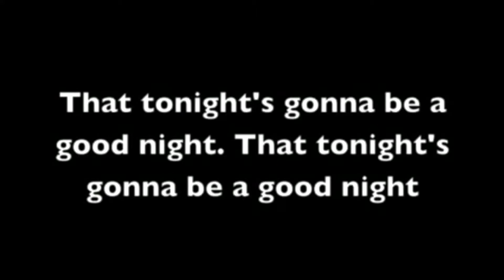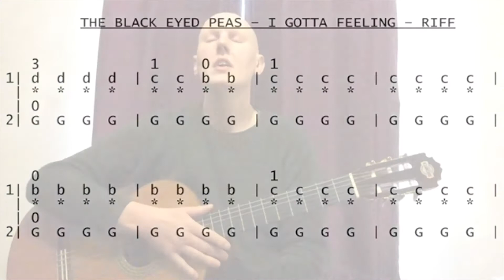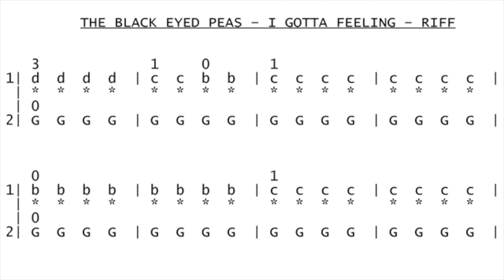"I Gotta Feeling" Riff Guitar Tutorial | Black Eyed Peas | Lancashire Music Service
In this video, Jonathan Wadsworth shares how you can perform the riff from Black Eyed Peas song I Gotta Feeling.

To join our ensembles, music centres, or to book lessons through Lancashire Music Service,
More opportunities for you to learn with us are down below.